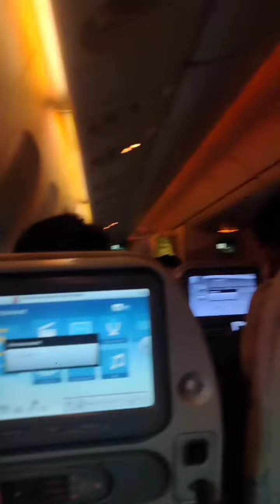My first travel abroad MNL-DXB travelvlog travelalone Hello dubai❣️MikkiNiceTV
My Visit Visa Can't wait to see you papa❣️